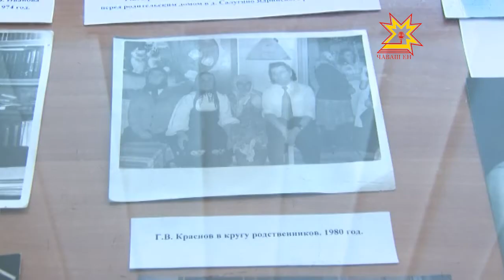Исторический музей принял документы Георгия Краснова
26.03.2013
Писатель, профессор  ушел из жизни в сентябре 2012 года. Георгий Краснов - автор более 10 романов, 30 повестей, 10 комедий и других произведений. На торжественном мероприятии собрались родственники и друзья видного деятеля.